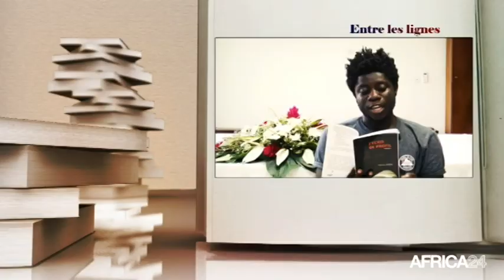ENTRE LES LIGNES - Côte d'Ivoire: Placide KONAN, Poète-Slameur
Côte d'Ivoire, Placide KONAN est un jeune poète-slameur ivoirien. Son premier livre individuel a été publié dans le dernier trimestre de 2018. Intitulé, j’écris de profil, cet ouvrage poétique est un hymne à l’éveil des consciences africaines pour une liberté collective dans tous les secteurs sur le continent.